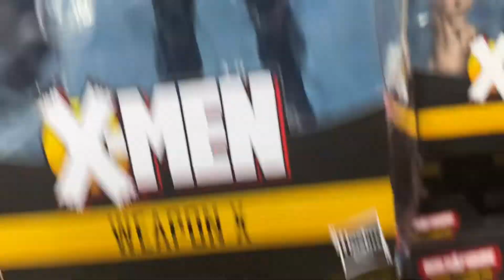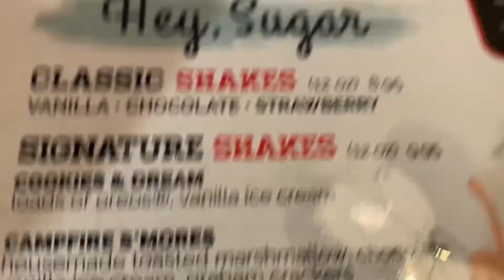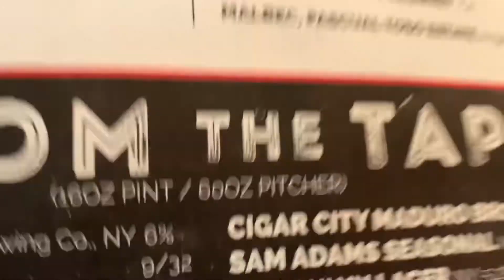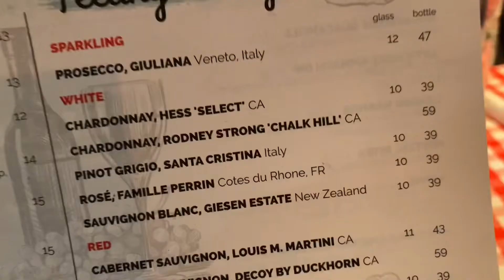NYC vlog for October 2022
Sto my channel
If subscribersa today you will see more videos from me